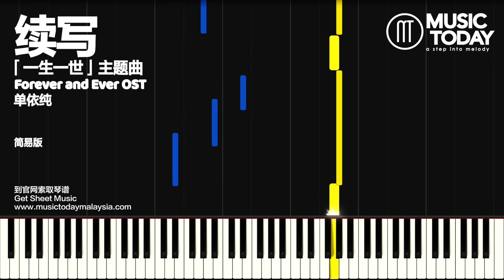单依纯 – 续写钢琴简易版「一生一世」主题曲 Forever and Ever OST Piano Tutorial EASY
续写钢琴谱下载 Sheet Music Download

♬ 單依純 – 續寫鋼琴抒情版
♬ Shan Yi Chun  – Forever and ever OST Piano
♬ Thiện Y Thuần – Viết Tiếp Đàn Piano